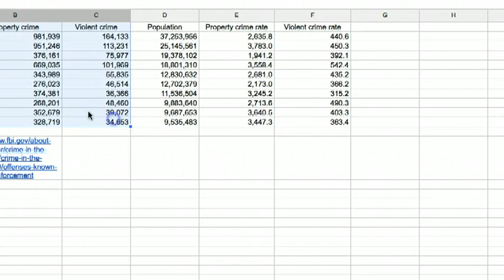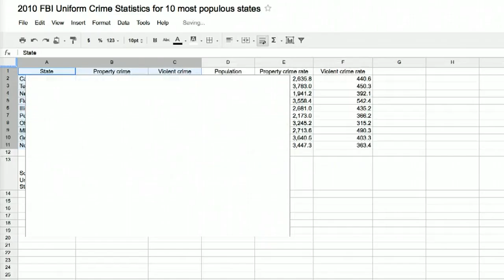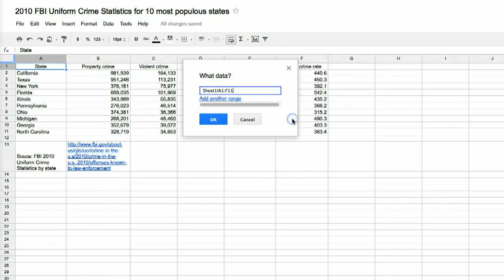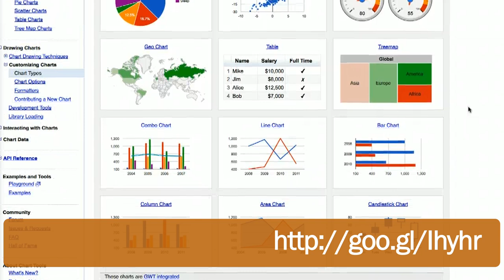Transparency Copilot -- Data Visualizations in Google Docs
In this episode of Transparency Copilot Tessa Muggeridge walks us through how to use Google's data visualization tools with Google Docs.